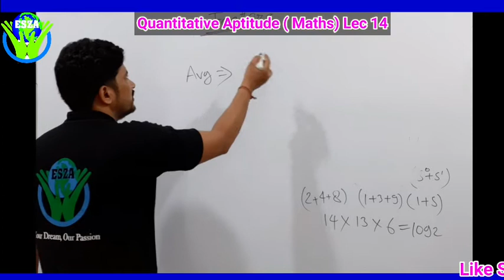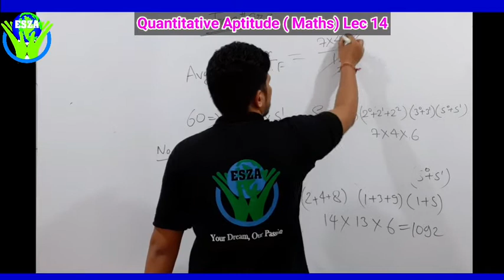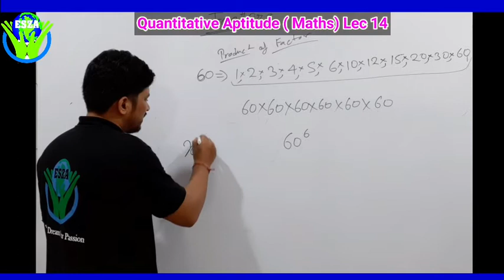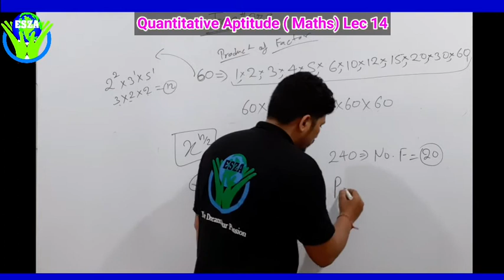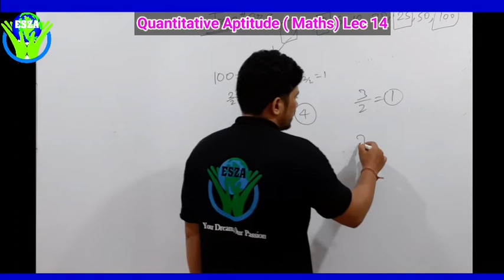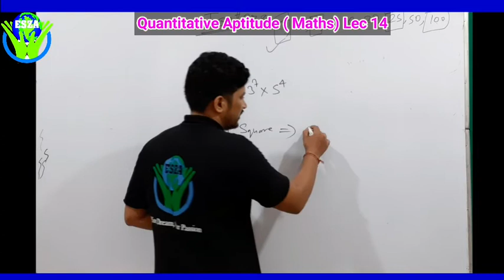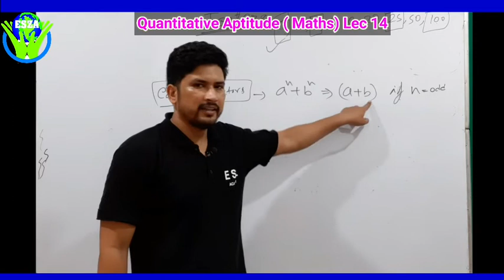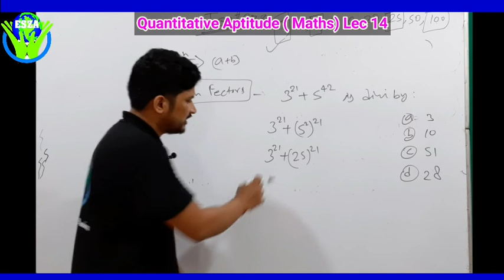Quantitative Aptitude Lec 14| Product of Factors | No of factors| perfect Cube & Square|By Rahul Sir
SSC# Banking Railway # SSC JE # ONE DAY EXAMS# BPSC#Quantitative Aptitude # Vedic mathematics # Tricks to Find Number of prime factors Sum of odd factors # best Tricks to find product of factors .Best tricks to find Perfect Square & perfect Cube .

Link to watch our previous Lecture

For Admission To Our Regular Classroom Programme

To SSC JE /AE/State JE/ BSNL JE/ DRDO/ ISRO/BARC/OTHER JE

BRANCHES:-   Civil/Electrical/Mechanical/Electronics

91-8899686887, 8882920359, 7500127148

Office : ESZ Academy  331 wing No 7 Tyagi Market, Premnagar, Dehradun (U.K)